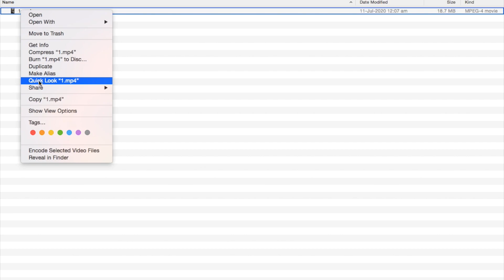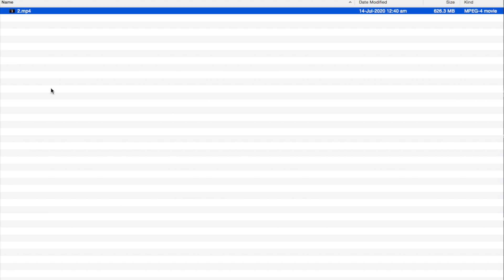Parents' Day 2020 | Day 1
Keeping up with traditions, The Holy Name Youth once again bring you a parents' day show, even under the current crisis.